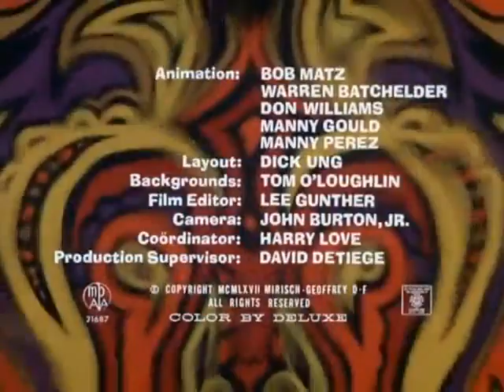The Pink Panther Collections - Psychedelic Pink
If you wan tot see the Full "The Pink Panther Collections" the playlist is down below

Join us as we take a trip down memory lane and relive the hilarious adventures of the mischievous and lovable Pink Panther. From his signature theme song to his iconic sneaky maneuvers, you'll get to experience all the fun and excitement of this classic character.

Thank you for joining us on this wild and wacky ride!